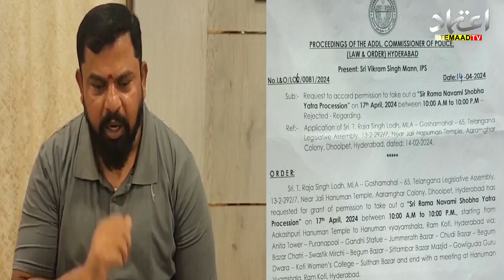Hyderabad Police Refuse to Allow Raja Singh for Ram Navami Procession